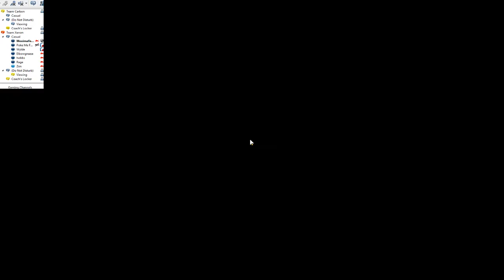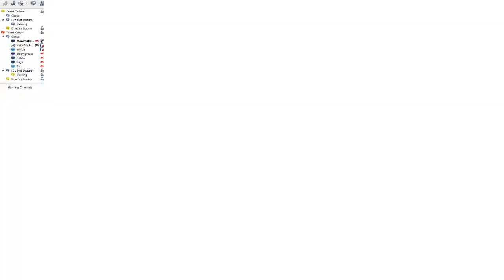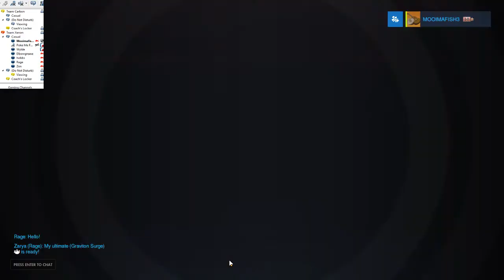Helix Xenon: Hollywood Scrim 7-25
Hollywood Scrim 7-25